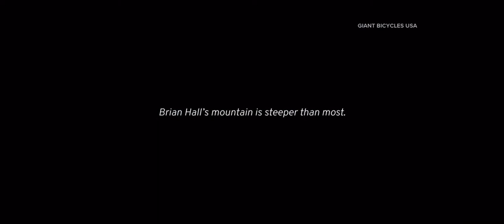Parkinson’s won't stop Brian Hall as he takes on Mt. Washington, again.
Brian sits down with Amanda Hill from WCSH Channel 6 Portland, ME. They discuss his upcoming attempt to summit Mt. Washington, in the Mount Washington Auto Road Bicycle Hillclimb again despite having Parkinson’s disease.  Also appearing, is Karen Rallis, Brian’s partner.